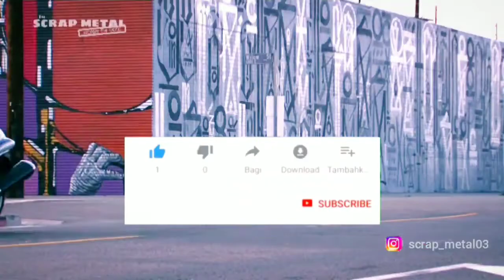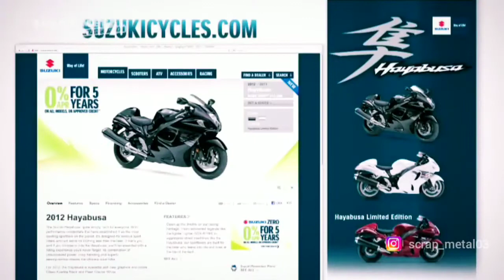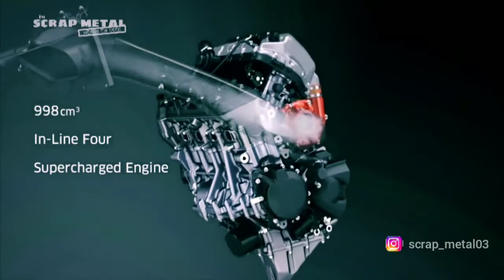SECEPAT KILAT...! INILAH 5 MOTOR TERCEPAT DI DUNIA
Assalamualaikum warahmatullaah wabarokatu. Halo sobat YouTube scrap metal,di video kali ini Kami telah merangkum 5 Motor Tercepat di Dunia, yang Termahal Harganya Setara Rumah Mewah! Dari sekian banyak motor yang diproduksi, ada beberapa yang bisa dikategorikan sebagia motor tercepat di dunia. Biasanya motor-motor yang masuk dalam kategori ini harganya gak normal. Gak bisa kamu samakan harga motor-motor bertenaga itu dengan motor bebek atau skutik. Harga motor ini setara dengan mobil-mobil premium, sebut aja Toyota Fortuner, Honda Civic, Honda CR-V, atau Mazda 6. Penasaran sama lima motor tercepat di dunia?